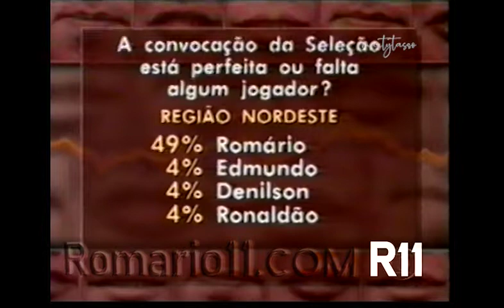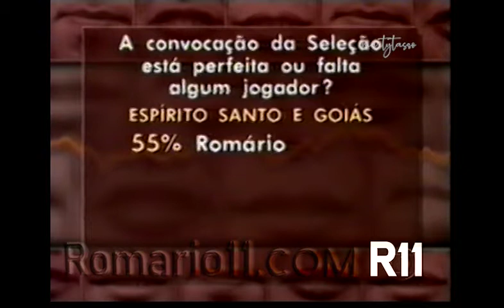Bate Boca 2000 - Torcida pedia por Romário na Seleção Brasileira